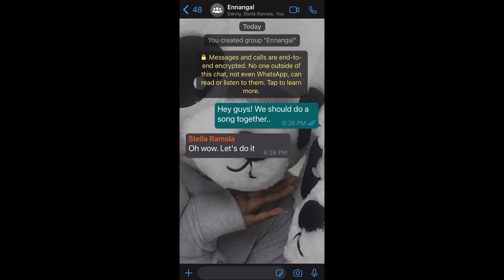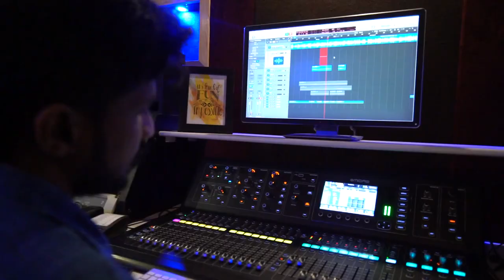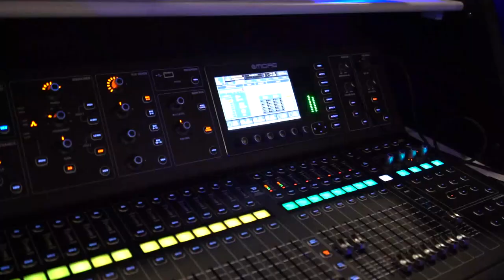Ennangal making video part 1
If you haven't watched our new music video single you can watch it now by clicking the link below @Cheriemitchellemusic